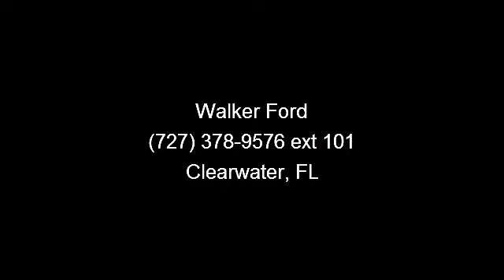2011 Ford F-150 - Walker Ford - Clearwater, FL 33764